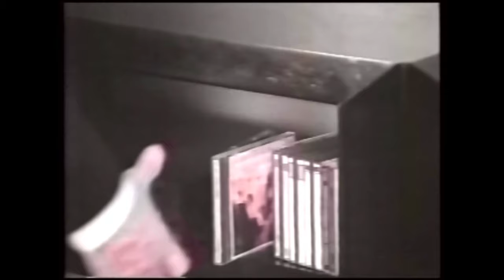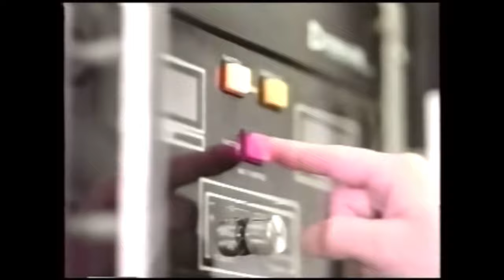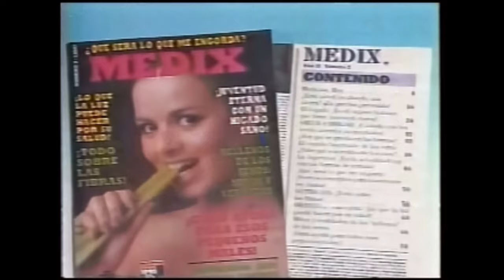Tanda Comercial TVN | VHS60fpsRIP (11.Feb.1990)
Durante Zoom Deportivo

Material trabajado en imaen color y audio.